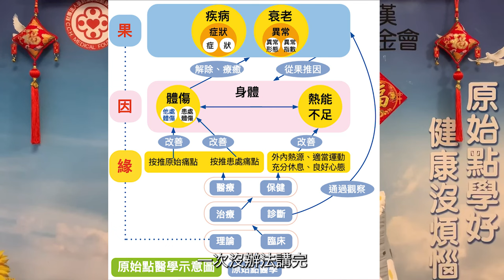2024/2/9 張醫師線上課程 主題 : 除夕感言